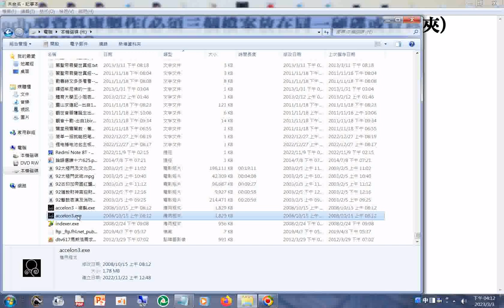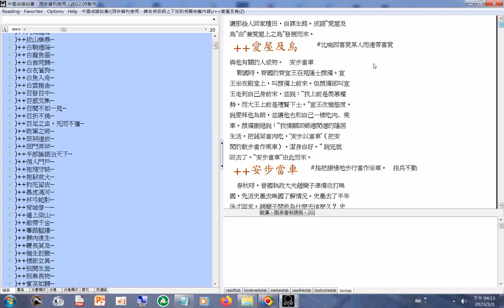20230303中國#成語故事 文字資料庫操作 part